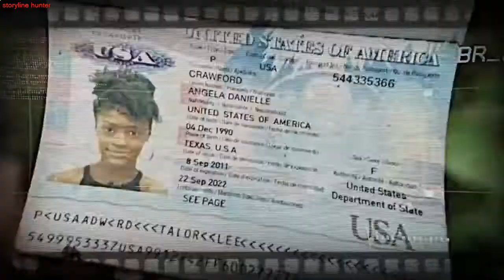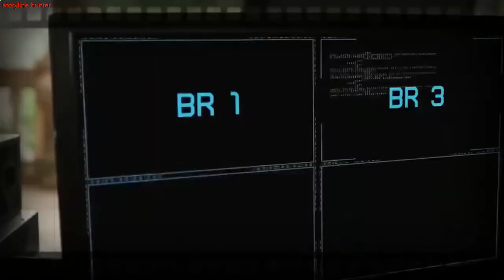Monster of man 2020 | Movie Recap | storyline hunter